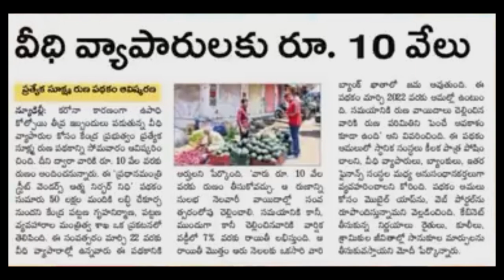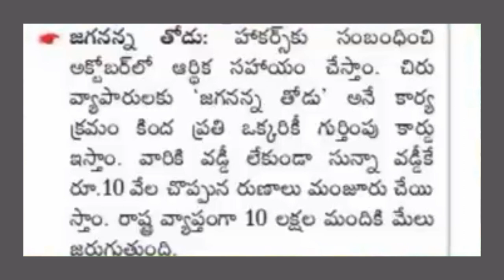AP చిన్న వ్యాపారస్తులకు భారీ సహాయం Details 2020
AP చిన్న వ్యాపారస్తులకు భారీ సహాయం| AP Schemes Details 2020